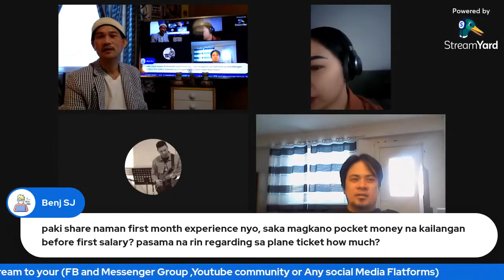OFWs in Finland Sharing Application Process Experiences.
with @JUSTPRINCE @helloiceonfinland @jonayram